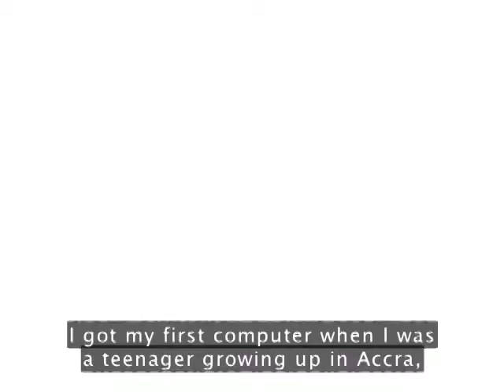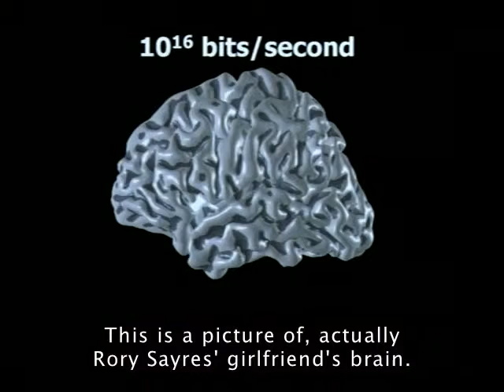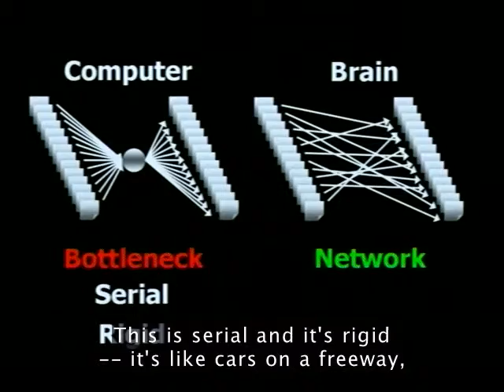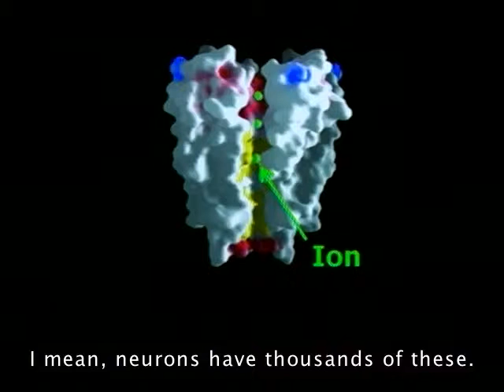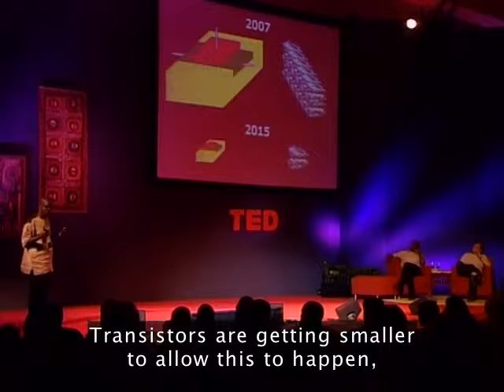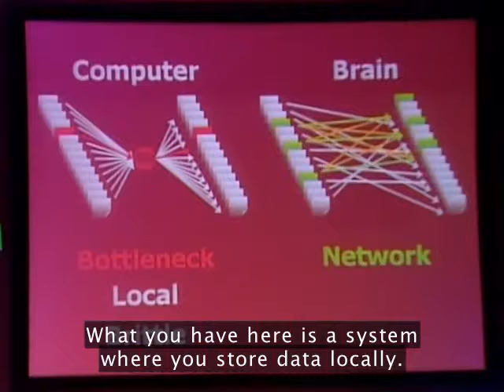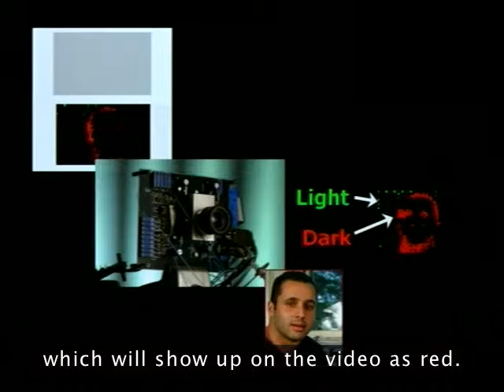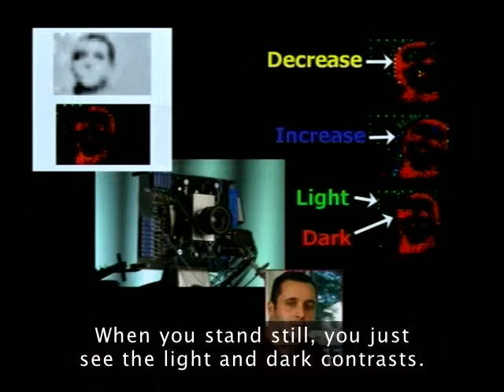KwabenaBoahen 2007G 480p en